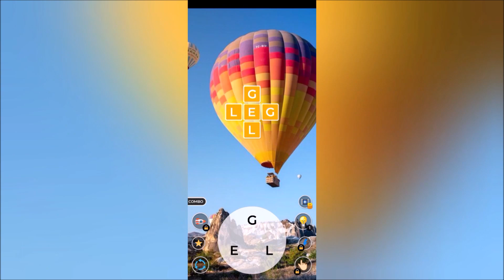Word Search Game - English Word Puzzle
Try now;
Find the desired words using the given letters and earn points.
What is a word generation game?
How to play the word puzzle game?
Derive new words using letters.
Become a word detective and go on a word hunt.
Every new word you find will earn you bonus rewards.
Become a joker owner with the prizes you have won.
Reach advanced levels using jokers.
There are no tricks in the word puzzle. A completely original game.
Solve the word puzzle now and start exercising your brain.
A word game that does brain training.
Derive new words with the given letters.
Earn hints with jokers and pass levels easily.
You can play for a long time with ten thousand levels.
You will love the word puzzle game.
Watch rewarded videos and earn bonus points.
In exchange for the gold you earn, you can use jokers and move on to higher levels.